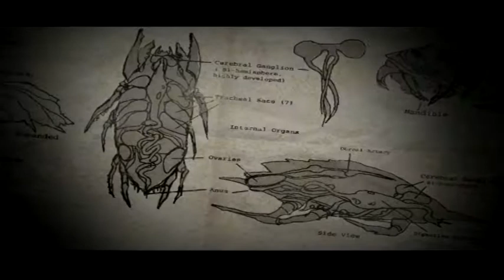Resistance: Fall of Man Walkthrough Episode 2 [PS3 - No Commentary]